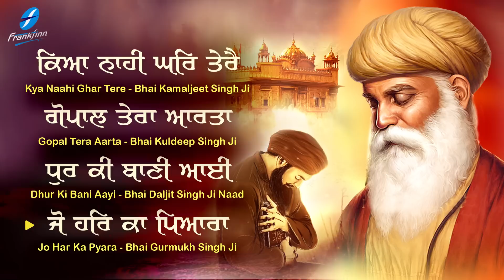Kya Nahi Ghar Tere (Jukebox) Nonstop Shabad Gurbani New Shabad Gurbani Kirtan Nonstop Gurbani 2024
New Shabad Kirtan Gurbani Jukebox 2024 - Sache Sahiba - Nonstop Shabad Gurbani Kirtan -  Waheguru Simran Live - Hazoori Ragi Sri Darbar Sahib Amritsar Live - Satnam Waheguru

00:00  Kya Naahi Ghar Tere  - Bhai Kamaljeet  Singh Ji
07:57  Gopat Tera Aarta - Bhai Kuldeep Singh Ji
13:40  Dhur Ki Bani Aayi - Bhai Daljit Singh Ji Naad
20:51  Jo Har Ka Pyara - Bhai Gumukh Singh Ji

Credits:
Shabad Guarbani Jukebox: Kya Naahi Ghar Tere
Voice and Composition: Hazuri Ragi Sri Amritsar Sahib
A&R / Project Manager: Ajit Pal Singh (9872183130 / 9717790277)
Creative Consultant: Harpreet Singh
Label: Frankfinn Devotional